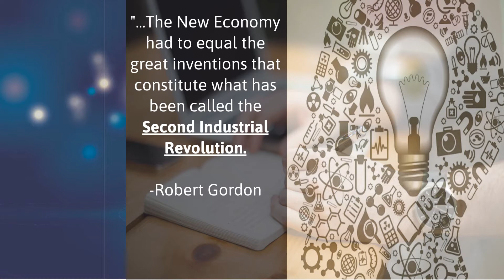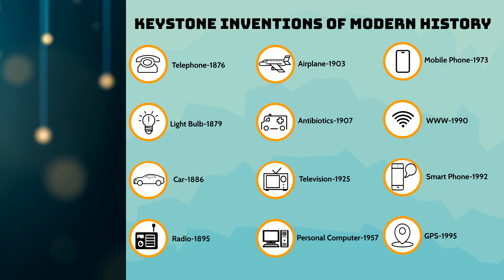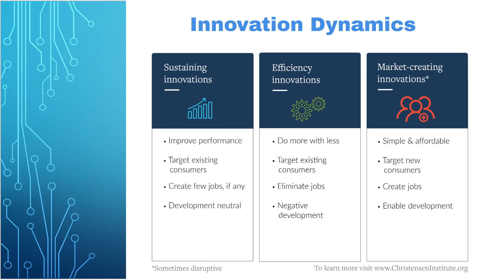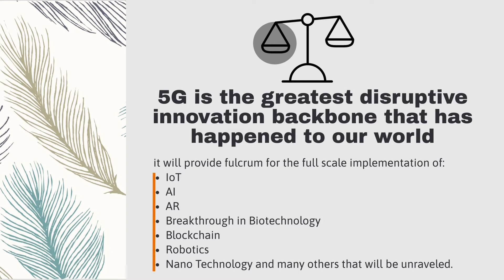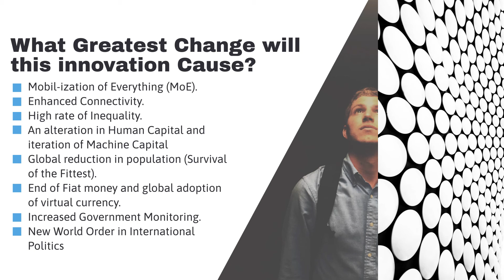A Query for the Skeptics of 5G. The Mobil-ization of Everything (MoE)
At the beginning of the internet revolution in the 1960s, many critics claimed it will not work and when the world wide web was invented in 1990, some said it is evil and it will end the world however, few men took advantage of the platform to make tremendous wealth and that resulted to a high rate of inequality where less than 1% of the global population control over 50% of the global wealth.

The 5G is more huge that the internet as it will provide platform for Mobil-ization of Everything (MoE) and the innovation of everything. The 5G will provide platforms for the new world titans to thrive.

As you listen to this, sit back and think of the opportunity to create in this generation rather than taking a back seat with critics and remain at the bottom of the pyramid.